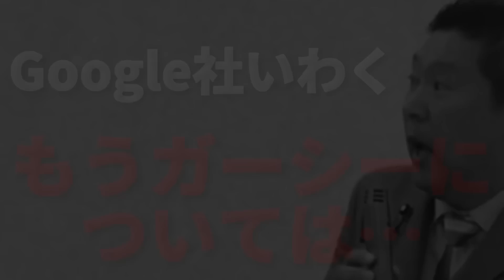【ホリエモン】ガーシーと彼の切り抜き部隊がBANされた真相に驚きを隠せない…黒幕の正体がヤバすぎた【堀江貴文 東谷義和 立花孝志 NHK党 ひろゆき 参議院議員 国会議員】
【目次】
0:00 OP
0:30 国会議員ガーシーの今後の活動は
1:46 参議院議員の中にヤバい人たちが
2:36 BANされた後のガーシーの戦略とは
3:37 裏で支配している権力者がヤバい
5:10 切り抜き部隊がBANされる理由
6:25 Youtuber達がどんどん政界に進出？

※元動画の音声がプツプツしています

とても恐ろしい内容なので覚悟して見てください…僕が刑務所に収監されている時の実態を話します

NHK職員に●●を悪用する人はたくさんいたんです…立花孝志はヤバい情報を暴露しすぎて命を落としかけました

三木谷さんって正直●●ですよね…僕は楽天に対して本当に疑っています。これが彼の真実です

結婚した人の3分の1は離婚します。実際は離婚したい人多いと思います。それを我慢してたら一生終わります

役立つシーンを切り抜きサクッとご覧頂けるように編集し投稿をしております。